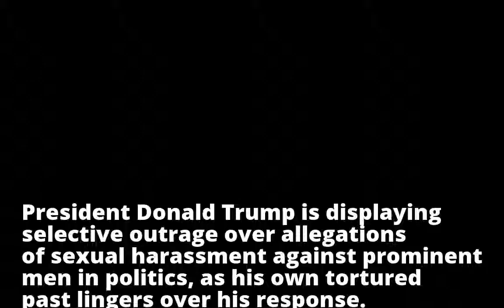Selective outrage: Trump criticises Franken, silent on Moore